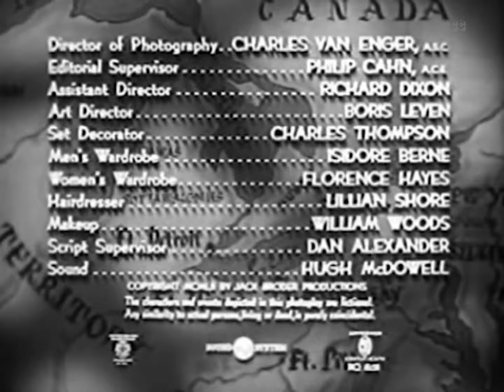Battles of Chief Pontiac (1952) Lon Chaney Jr. History, War Movie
During the 1700s, in the Great Lakes region the British troops have driven the French out and with help from the mercenary Hessian troops the British plan to annihilate the native tribes of the Ottawas.

Director: Felix E. Feist
Writer: Jack DeWitt
Stars: Lex Barker, Helen Westcott, Lon Chaney Jr.
Genres: Drama, History, War, Western